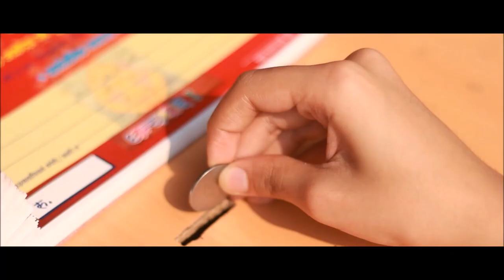Short Film- Sikka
Made for the Indian film project(24-hour filmmaking competition)